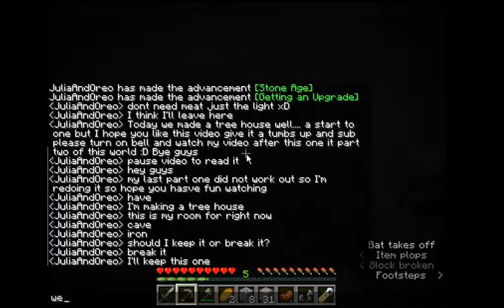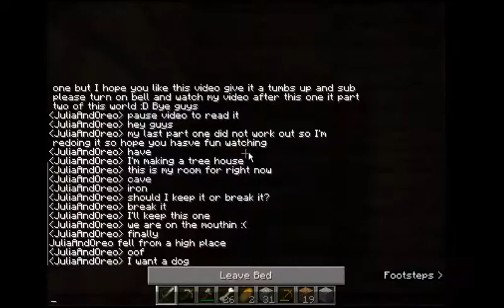Survival World episode 1#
Hope You Liked This Video! :D